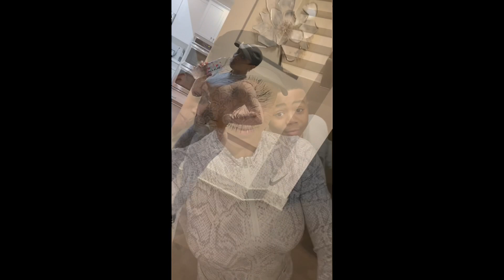Megan the Stallion Body Ody Ody Mom Edition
And I’m back at it with the body Ody Ody challenge 🤪😜🤩😎🥰